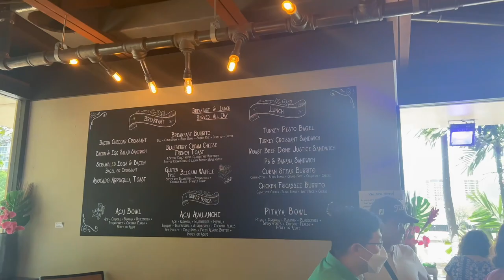Camper Life auf HAWAII - pure Glücksgefühle | Lina Düren - VLOG #10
Eines unser größten Highlights unserer Amerikareise - Wie ist das Camper Life auf Hawaii? Von anfänglichen Struggles über zu puren Glücksgefühlen. Ich habe mich sogar mit einem traumhaft schönen Helikopter Flug meiner Höhenangst gestellt. Es war der Wahnsinn!
Für tägliche Updates, könnt ihr auch gerne bei Insta vorbeischauen :)

Ich freue mich über jeden Like, Kommentar und Euer Feedback :)
Danke auch für den ganzen Support auf Instagram und Eure lieben Nachrichten!

♡ ABOUT ME:
Ich bin Lina, 21 Jahre alt und studiere in Köln. Aktuell befinde ich mich auf einer keinen Amerikareise und möchte Euch einfach auf diesem Kanal mit durch mein Leben nehmen. Auf meinem Kanal werdet ihr Themen aus den Bereichen Fashion, Lifestyle und Travel finden. Ich nehme Euch mit in meinen Alltag und teile Themen, die mich bewegen, am liebsten in VLOG's. 🎥

Ich freue mich auch immer über Verbesserungsvorschläge und über neue Videowünsche.